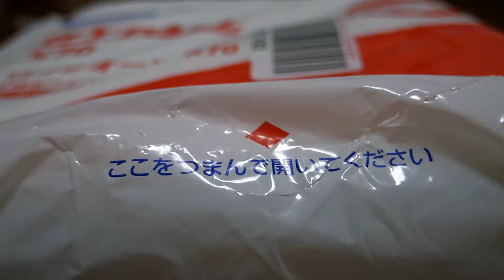日本製紙クレシアWYPALLワイプオール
引っぱりテスト